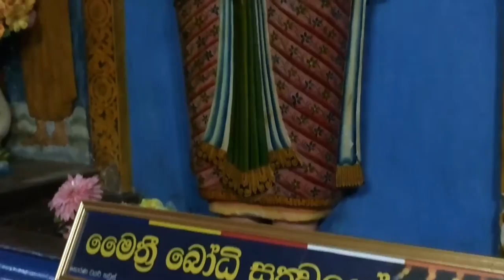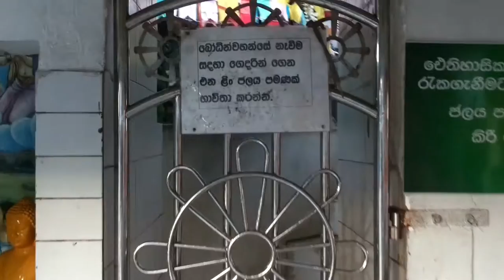Kande Viharaya - Aluthgama, Sri Lanka (2015) HD Video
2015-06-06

Kande Viharaya of Atulgambadde in Kalutara District is a perfect place of worship complete with all the essential components of a Buddhist temple and receives veneration of people both home and abroad. This sacred place was founded by Venerable Karapagala Dewamitta Thero in about 1734 on the advice of Venerable Udugama Chandrasara Thero, Chief incumbent of Raja Maha Vihara Galapatha and a pupil of Venerable Welivita Saranankara Sangha Raja. Subsequently Kande Vihara has taken the path of prograss under the leadership of seven Maha Theros among whom Venerable Pothuwila Sri Saranatissa Thero rendered significant services.